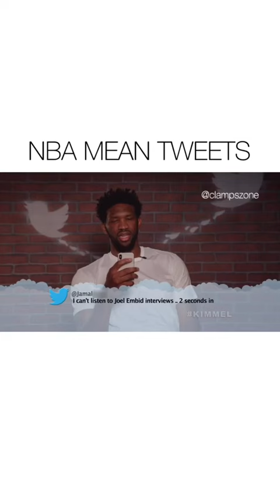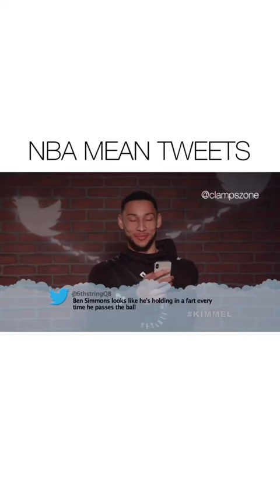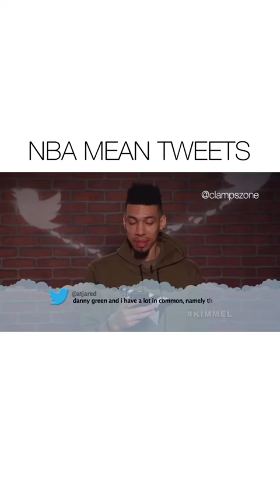Funny NBA Fan Tweets